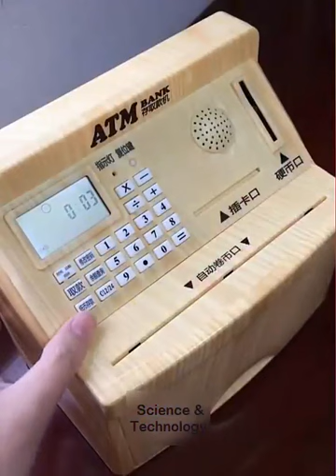Smart gadgets - Versatile Utensils